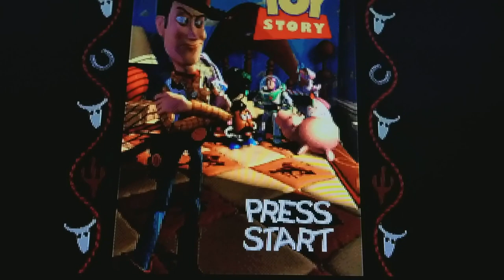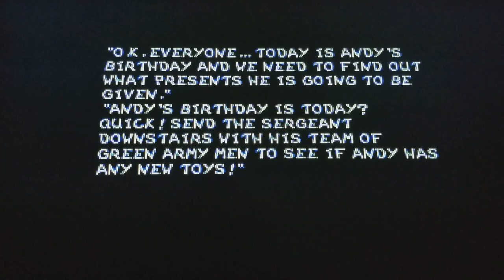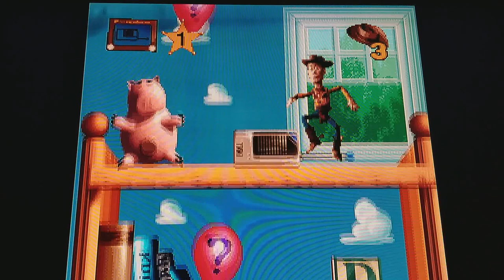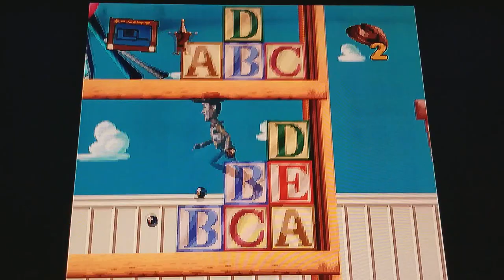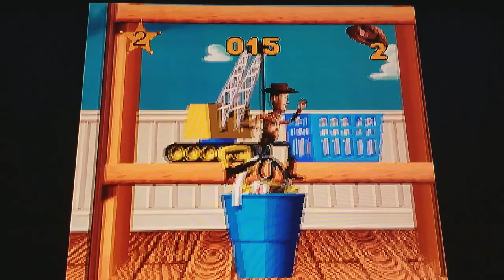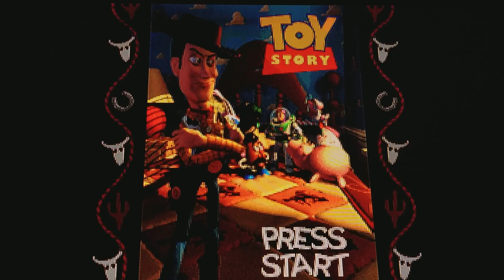(EPISODE 1,440) RETRO GAMING: LET'S PLAY TOY STORY (SUPER NINTENDO) NES MINI "PIXEL PERFECT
Several obstacles lie between the player and the goal of each level, not least of which is a wide assortment of enemies. Woody is equipped with a pullstring whip, which will temporarily "tie up" opponents, letting Woody pass by unharmed. It cannot, however, kill enemies (with the lone exception of Nightmare Buzz, the only boss in the game to be permanently defeated through the whip). This whip can also latch onto certain hooks, letting Woody swing above perilous terrain.

MORE GOODIES

30days free amazon music

2 FREE audible books Amazon Kindle

(MSTOUT2AC150)

10 dollars off YummyBazzaar